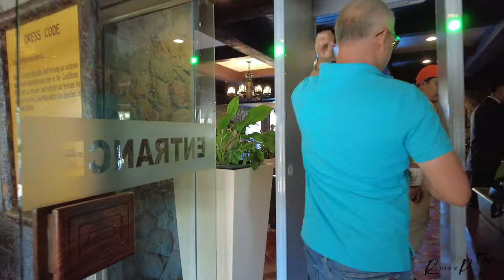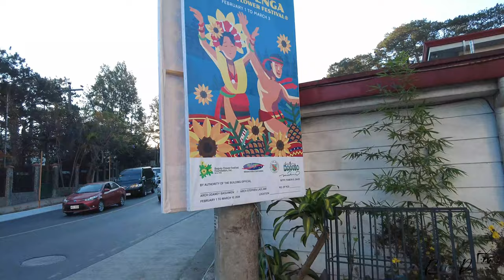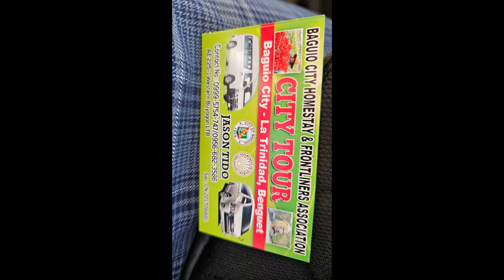PANAGBENGA FESTIVAL 2024 - A VIEW OF BAGUIO COUNTRY CLUB AND WALKING TOUR OF BAGUIO TO AIRPORT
THANK YOU RD DOUGLAS RUFINO